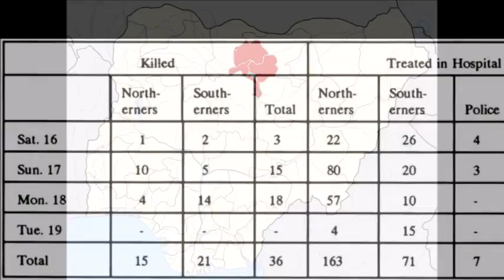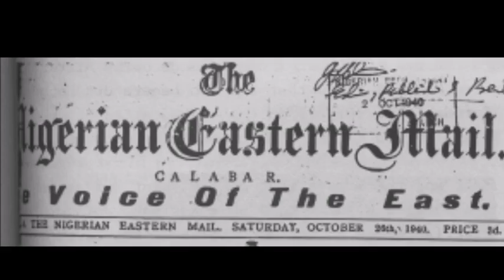TODAY IN NIGERIA'S HISTORY MAY 15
1) he who lives by the sword dies by the sword and
2) if you don't stand for something, you fall for everything are some of the themes for today's video. what do i mean? click to find out.